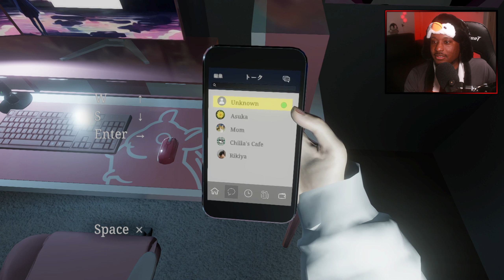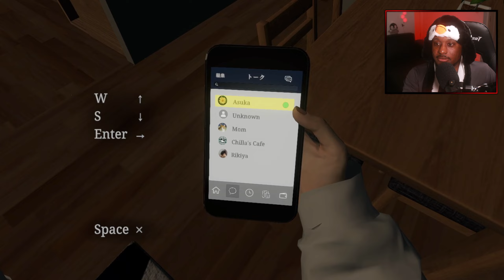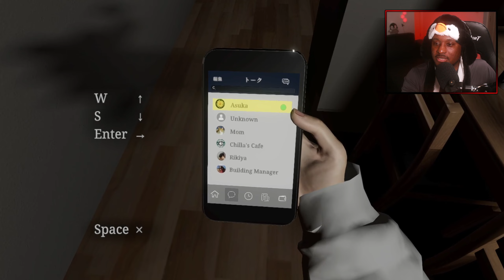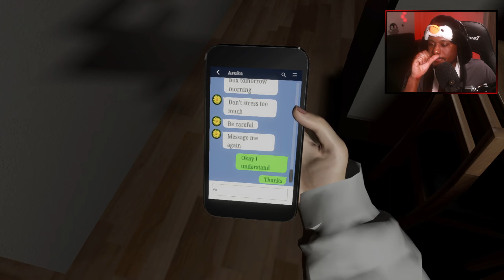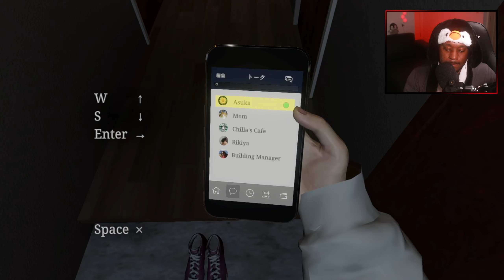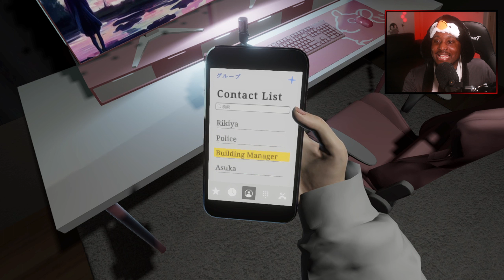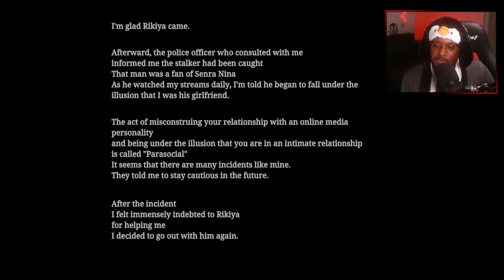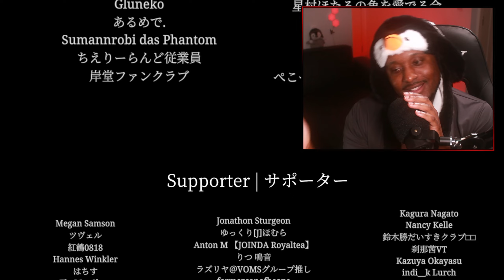This Stalker Wants Me DEAD! | Chilla's Art Parasocial パラソーシャル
So you thought the life of a young attractive Vtuber would be awesomely stupendous, well, turn out it isn't as sweet as it seems. It can be lonely, scary and in this case, regrettably unsafe. After downloading a third-party game our face was exposed, and now were facing threats, stalking and possible death. Will we survive? Can anyone be trusted? Will we ever recover from this dip into the rabbit hole? Found out next time on Dragonball... i mean Parasocial :)